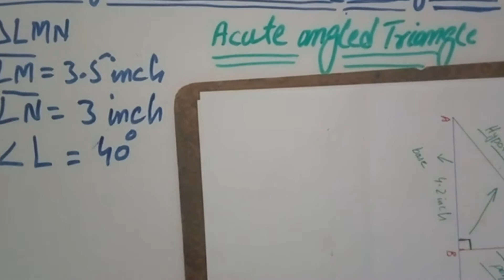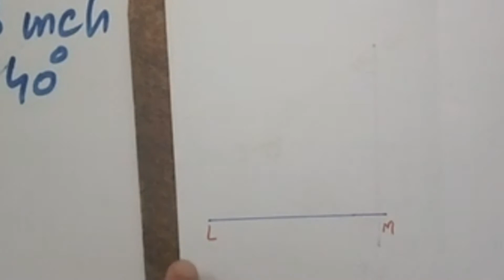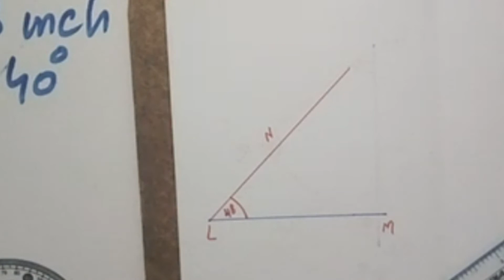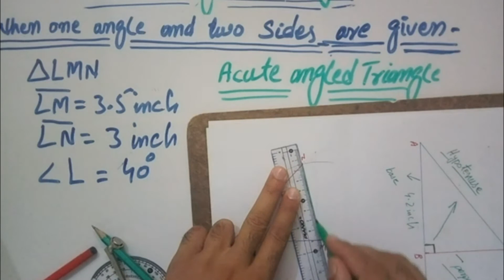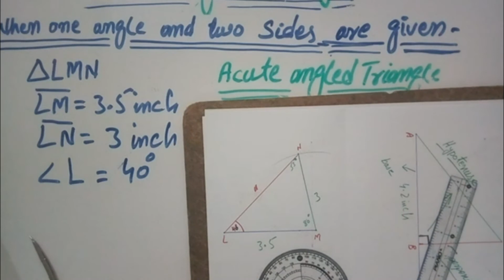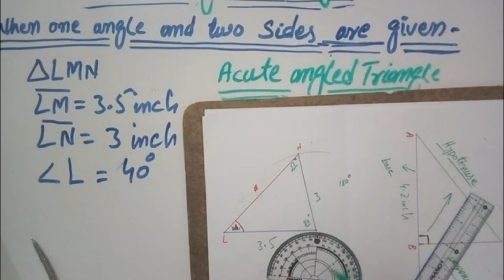Construction of acute angle triangle.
Hi
In this video, we are going to explain how to construct a
 acute angle triangle when it's one angle and two sides are given.
You can also fllow us on the following links